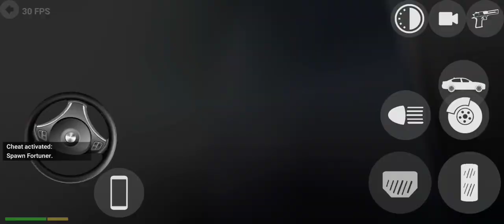I bought luxury cars 👀 finally dream come true 😀 vala scene hogya balle balle 🤍💛